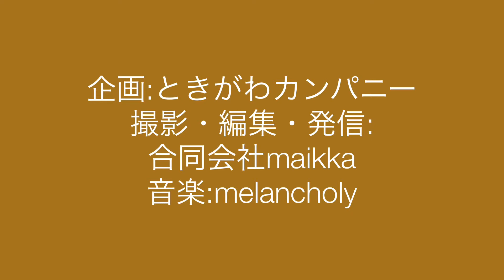460「iofficeの掃除」ミニ起業家向け講座：埼玉県比企郡で、セミナー/研修（比企起業塾）・本屋（しるし本）・林業支援（森林環境税の活用）を行なうときがわカンパニー（同）